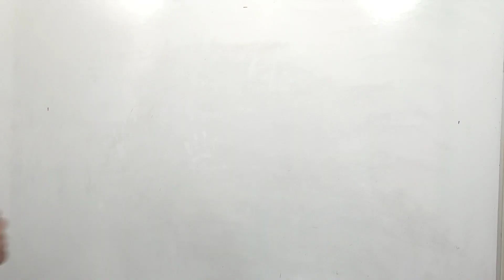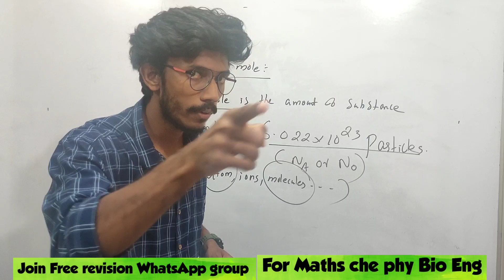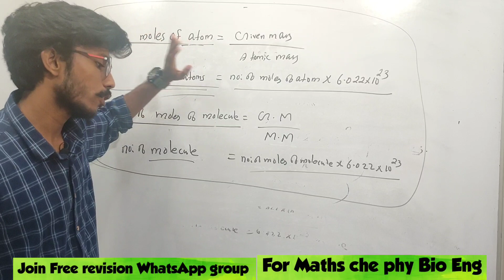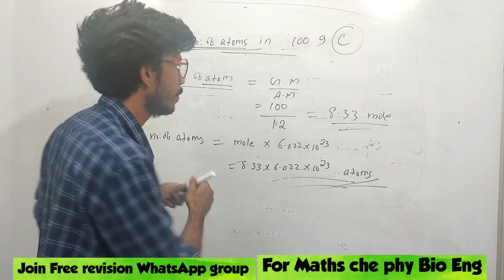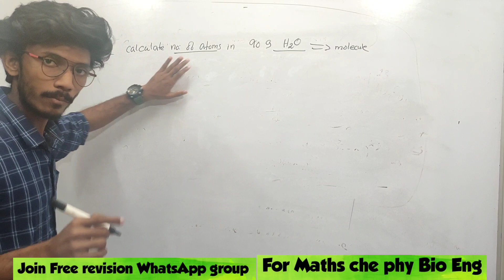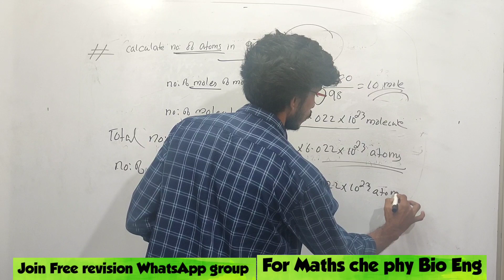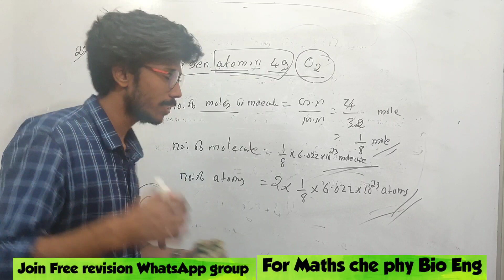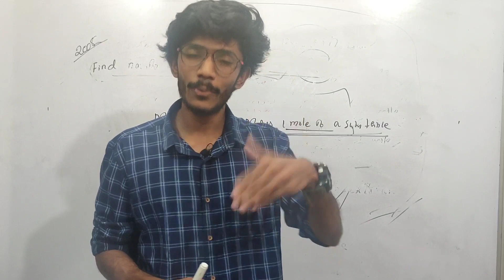Plus one Chemistry | SOME BASIC CONCEPTS OF CHEMISTRY | FOCUS POINT | PART 2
To join free revision WhatsApp group

some basic concept s of Chemistry part 1 link